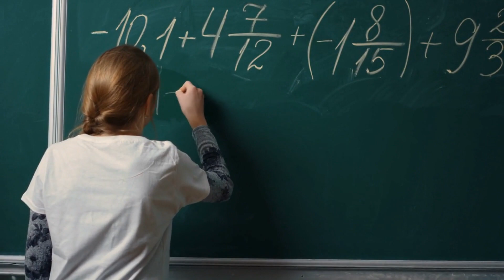7 Ways to Understanding and Overcoming Perfectionism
Are you a perfectionist? Do you find yourself constantly striving for flawlessness and struggling with negative self-talk and anxiety when you fall short? In this 8-minute video, we explore 7 practical ways to better understand and overcome perfectionism, with real-life examples. From embracing mistakes to challenging perfectionistic thinking, these tips can help you break the cycle of self-doubt and achieve greater fulfillment in life. Whether you're a student, athlete, writer, or anyone who struggles with perfectionism, this video is for you. Watch now to learn how to embrace your imperfections and reach your full potential.